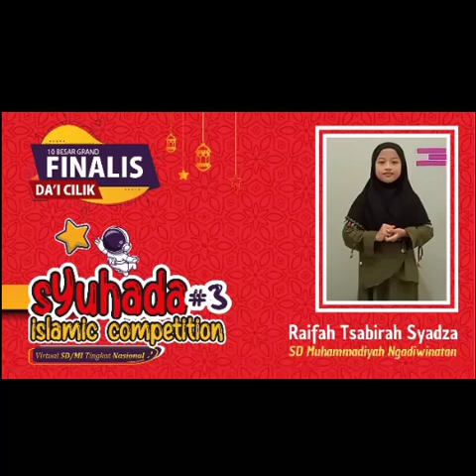DA'I CILIK // RAIFAH TSABIRAH SYADZA // SD MUHAMMADIYAH NGADIWINATAN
Syuhada Islamic Competition adalah ajang tahunan dari SMP IT Masjid Syuhada Yogyakarta, berlangsung dari tanggal 20 hingga 27 Maret 2022, secara Virtual antar SD/MI Tingkat Nasional. Mengusung tema "Jadilah Bintang Alquran agar gemerlap di masa depan" menjadi spirit yang hendak disyiarkan kepada seluruh peserta.

Dukung ananda menjadi Peserta Terfavorit dengan cara Like, view dan comment sebanyak-banyaknya hingga tanggal 31 Maret 2022.